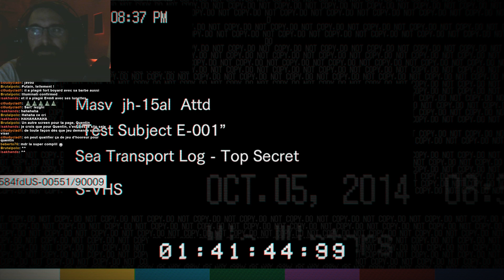Papa Baker est de retour | Resident Evil VII (FR) | SartaBox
Papa is back, on sauve Mia et ATTENTION UN BATEAU AVEC DU SCENARIO DEDANS -- Watch live